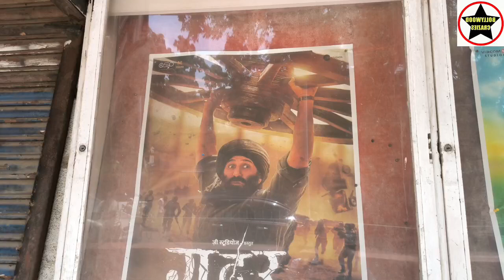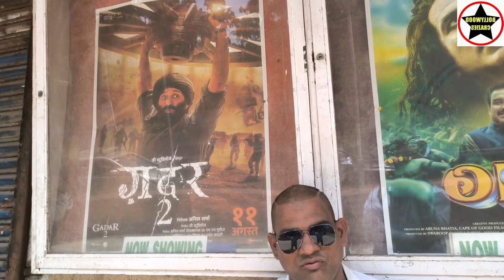Gadar 2 Review By Autowale Uncle Featuring Sunny Deol